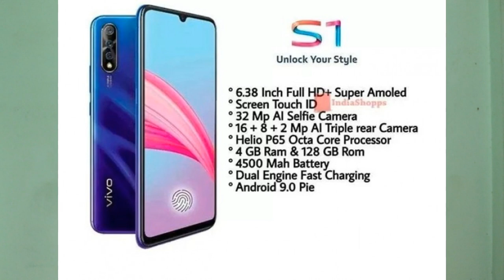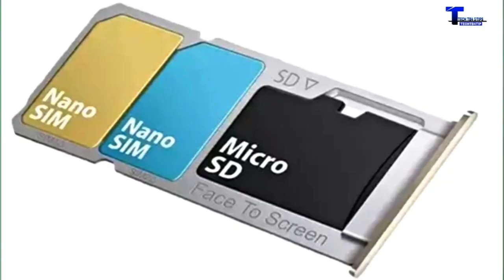Top 5 Mobile Under 30000 in Nepal (2020) | Top 5 Smartphone Under 30K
best phone under 30000,top mobile in nepal below 30000,30000 Muni sab Vanda ramro phone

MY GEARS :-